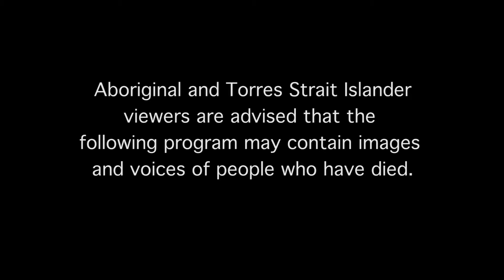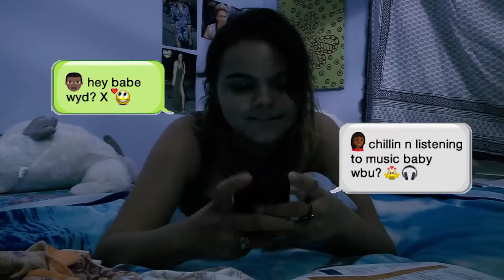Sharing a Heartbeat: A short film about RHD in pregnancy (ENGLISH)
This is a 13 minute film directed by Indigenous women about fertility, pregnancy and family for young Indigenous women who have rheumatic heart disease (RHD). This is culturally appropriate health information for a target audience of girls and young women from ages 13 to 20s who have mild to moderate RHD. It does not cover severe RHD and valve repair or replacements. Friends and families of young women may also like to view this film to better understand how to support young women have a healthy pregnancy.